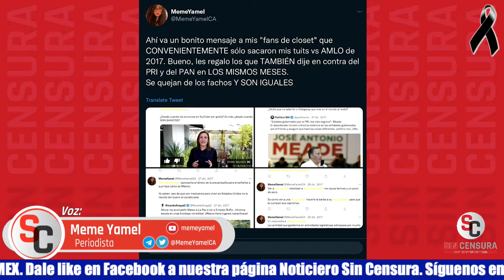LOS QUE MENOS HACEMOS CONTENIDO LUCRATIVO SON A LOS QUE SE NOS VAN ENCIMA: MEME YAMEL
Meme Yamel enfrenta una campaña sucia en estos momentos y nosotros nos solidarizamos con ella. La corresponsal de Sin Censura cuestiona que se pase de la crítica al insulto y pide que por favor se escuche a profundidad. Asegura que los que menos hacemos contenido lucrativo son a los que se nos van encima.